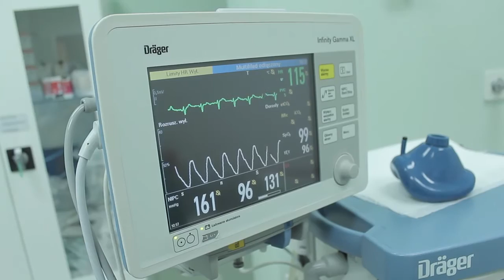Piotr Krajewski zoperował nos!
felieton o operacji nosa znanego projektanta mody